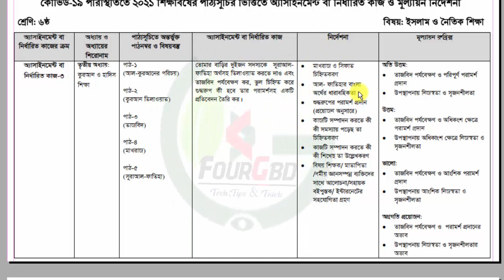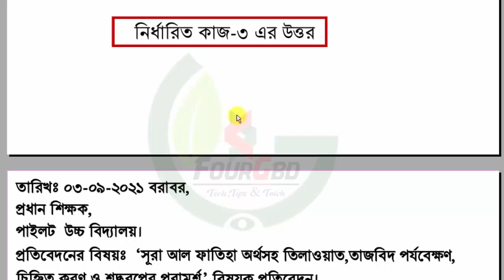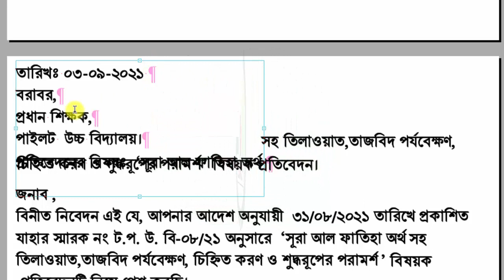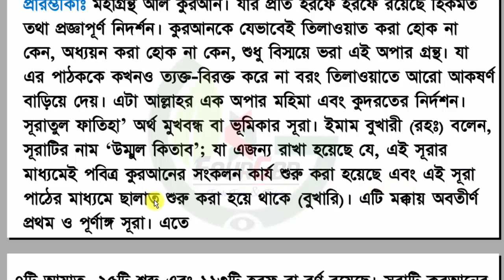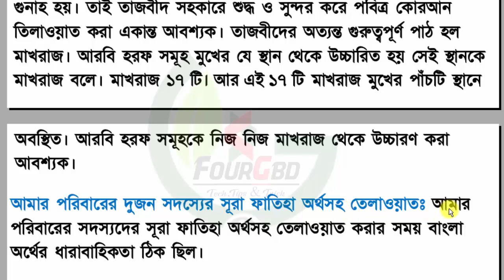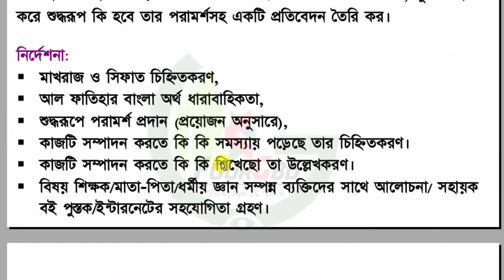Class Six 14th week islam sikkha Assignment answer with PDF | ৬ষ্ঠ শ্রেণি ইসলাম শিক্ষা অ্যাসাইনমেন্ট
♦️[$ubscribe]♦️